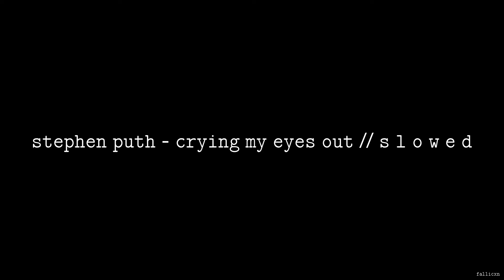Stephen Puth - Crying My Eyes Out // S L O W E D